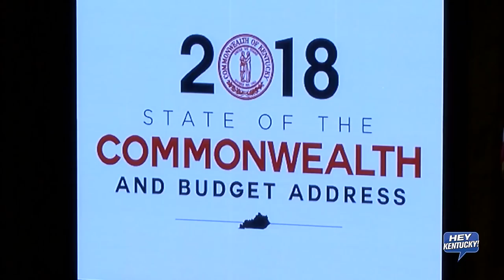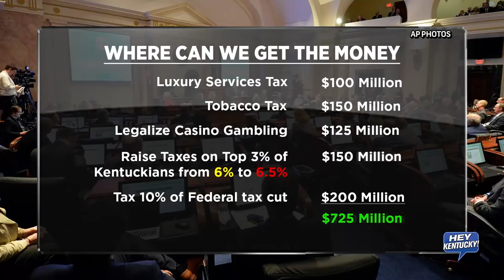In Depth: Bevin's Budget Released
Matt goes In Depth on Governor Bevin's new budget proposal that contains CONTROVERSIAL cuts to many KY programs.